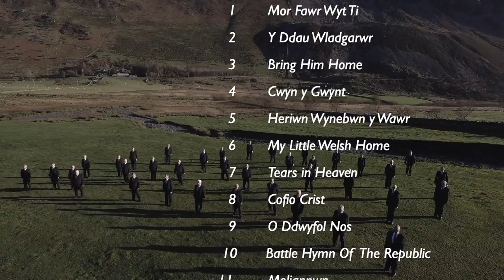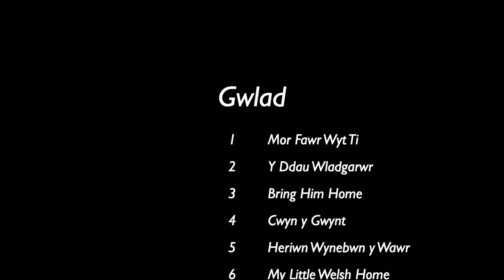Mor Fawr Wyt Ti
Dyma un o'r caneuon ar ein CD newydd - GWLAD. Mae'r CD ar werth ar ein gwefan
This is one of the pieces on our new CD - GWLAD. The CD is for sale on our

Diolch i Lee, Derfel, Caleb a Tomos am eu gwaith ffilmio ac i Tomos Morris-Jones am y gwaith golygu
Thanks to Lee, Derfel, Caleb and Tomos for the camera work, and Tomos Morris-Jones for editing.